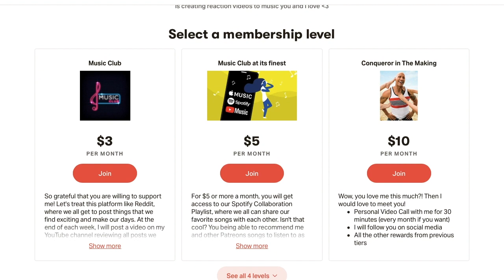Gorillaz - Désolé ft. Fatoumata Diawara (REACTION)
Gorillaz's Song Machine keeps producing new hits! This time it is Désolé ft. Fatoumata Diawara.

Rating: 9/10